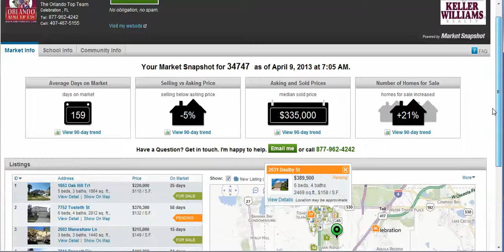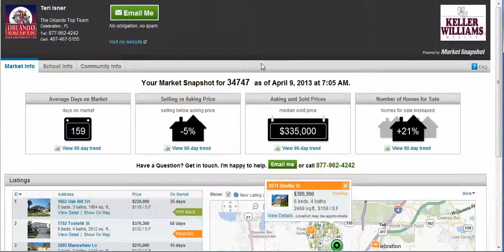Celebration Florida Real Estate 34747 Market Statistics for April 2013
Celebration Real Estate, Celebration Florida Real Estate, Celebration FL Real Estate. Find Great Deals on Celebration Real Estate. See Celebration FL statistics and Real Estate in Celebration Florida.